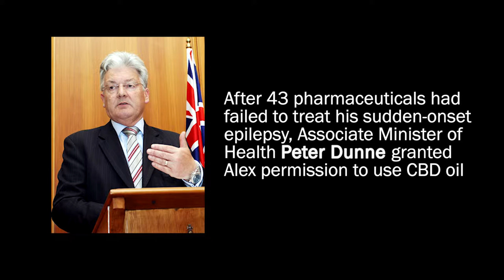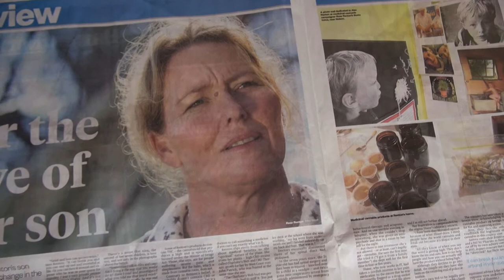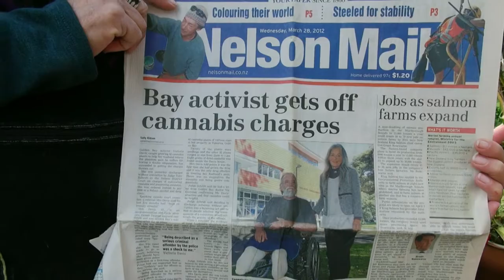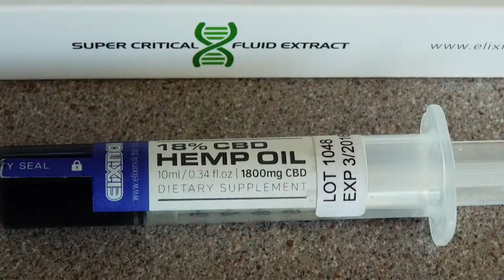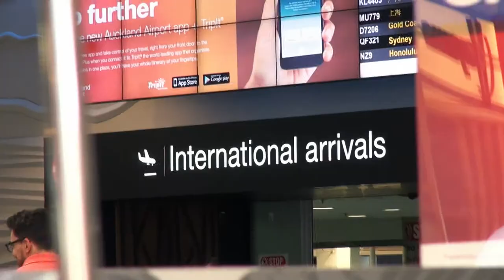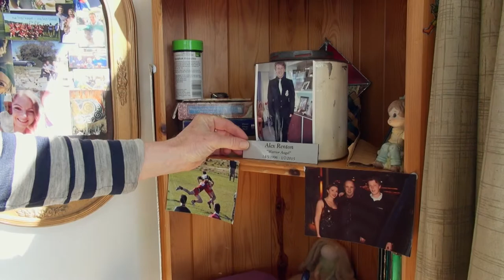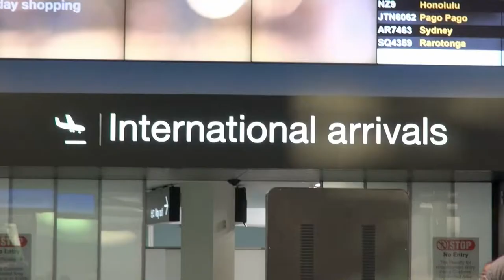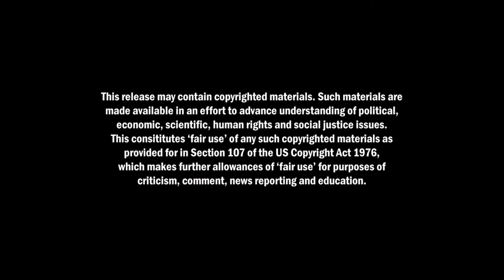DRUGLAWED 2 Ep2 Specialist (FREE-TO-VIEW) updated version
Druglawed 2 Episode 2: "Specialist" is filmed on location in New Zealand, featuring lawyer Sue Grey, who is blazing a trail for medicinal cannabis. The episode also stars Rose Renton, who campaigned for her son Alex to be the first Kiwi to receive a Ministerial Exemption to use cannabis. Episodes 1 to 4 of Series 2 and episode 1 to 9 of Druglawed Series 1 are available Downloading the films helps us finance the remainder of the largest scale cannabis documentary ever produced. Thank you for your support!  SET TO 1080p FOR HD